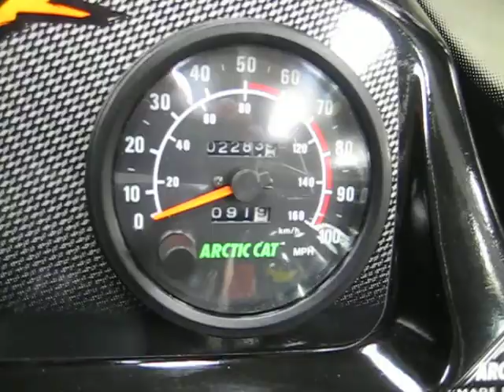1998 Arctic Cat ZR600 EFI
Tousley Motorsports is the largest Motorsports dealer in the Midwest! We fully inspect our machines and can ship almost anywhere.